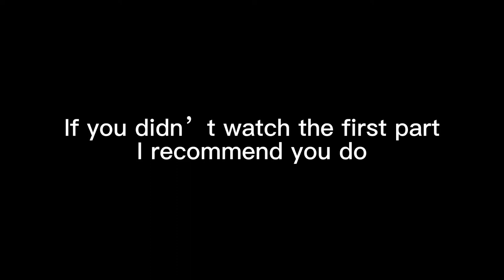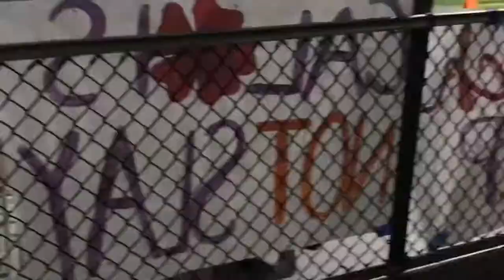Band Room Ruccus Pt. 2